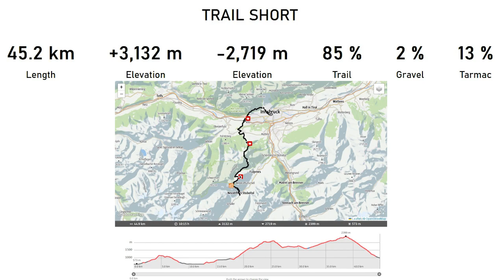MUNDIAL TRAIL RUNNING INNSBRUCK 2023: ANÁLISIS SELECCIÓN ESPAÑOLA DE TRAIL RUNNING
¡Bienvenidos al análisis detallado del Mundial de Trail Running en Innsbruck, Austria! En este video, analizamos la selección española que nos va a representar en este MUNDIAL de Trail Running.
*** ESTE ES EL LISTADO COMPLETO ***

Mujeres

    Long Trail: Gemma Arenas, Rosa María Lara, Azara García de los Salmones
    Short Trail: Júlia Font, Núria Gil, Natalia González Barrachina, Oihana Kortazar, Ikram Rhasalla, Ainara Urrutia
    Mountain Classic: Laura Domene, Onditz Iturbe, María Ordóñez, Malen Osa
    Vertical Uphill: Onditz Iturbe, Silvia Lara, Malen Osa, Ainhoa Sanz
    Junior Mountain Classic: Blanca Batlle, Inés Herault, Laura Ordiales, Nadia Soto

Hombres

    Long Trail: Ricardo Cherta, Aritz Egea, Borja Fernández, José Ángel Fernández, Alejandro Mayor, Marcos Ramos
    Short Trail: Zait Ait Malek, Jonatan Arobes, Jan Margarit, Mario Olmedo, Dimas Pereira
    Mountain Classic: Andreu Blanes, Miquel Corbera, Álex García Carrillo, Ibai Larrea
    Vertical Uphill: Miquel Corbera, Álex García Carrillo, Eduardo Hernández, Dani Osanz
    Junior Mountain Classic: Marcos López, Jan Torrella, Fabián Venero, Marcos Villamuera